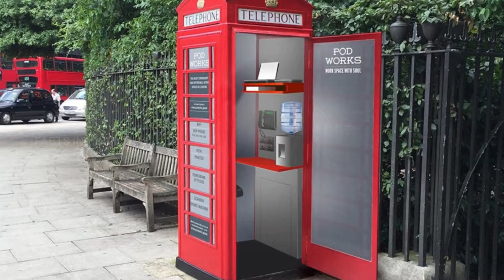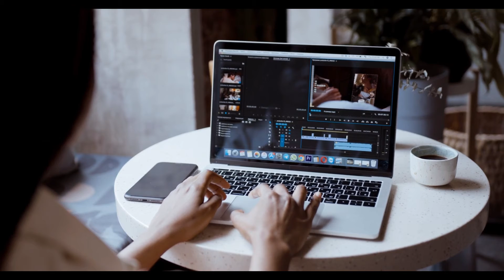इस रहस्य का जवाब है वैज्ञानिक के पास भी नहीं 05 STRANGE GRAVEYARDS YOU WONT BELIEVE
Presidentes Busts
Car graveyard
Telephone boxes
Ken xi hung's Tomb
Mysterious Statue